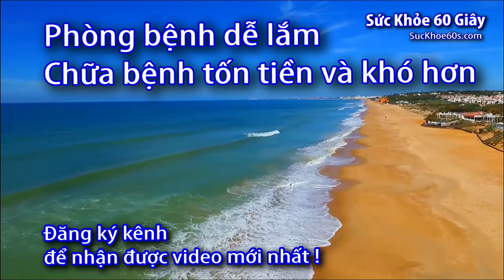Máy trợ thính không dây Nhật HB-23P - 0933443680 - Sức Khỏe 60S